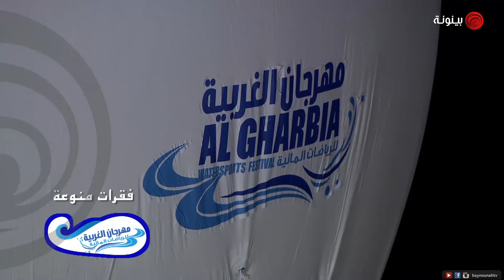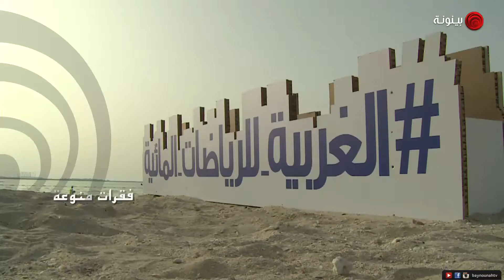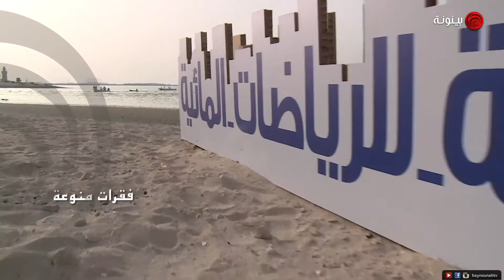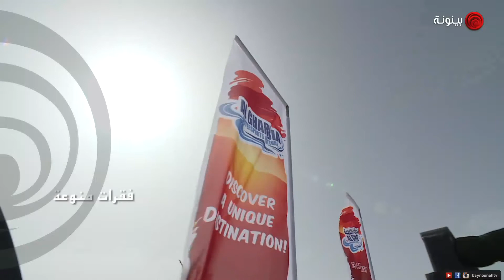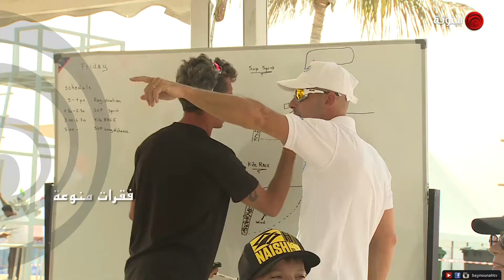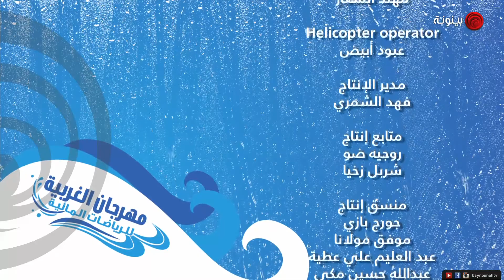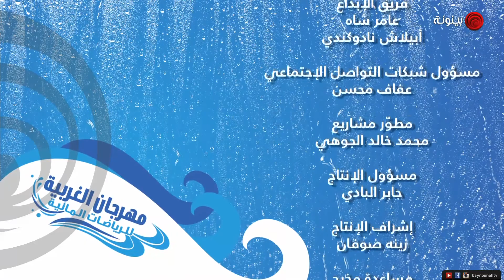فقرات متنوعة من مهرجان الغربية للرياضات المائية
فقرات متنوعة من تغطية قناة بينونة لمهرجان الغربية للرياضات المائية الدورة السابعة